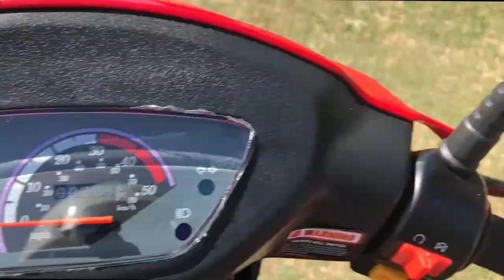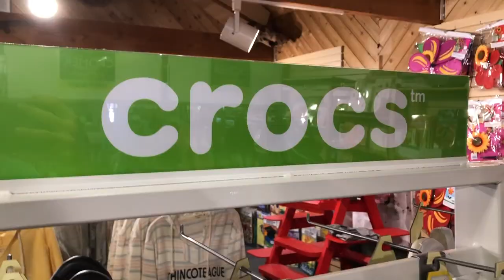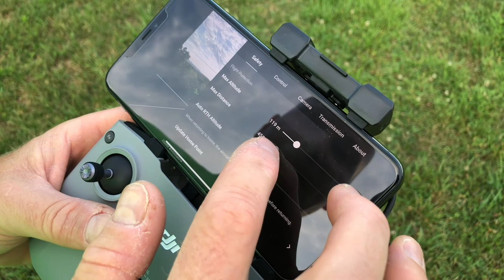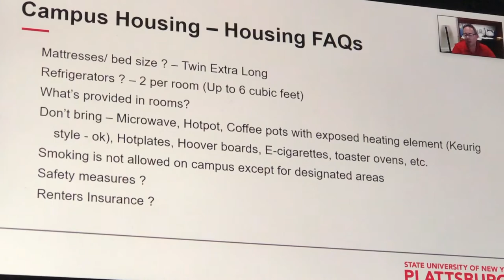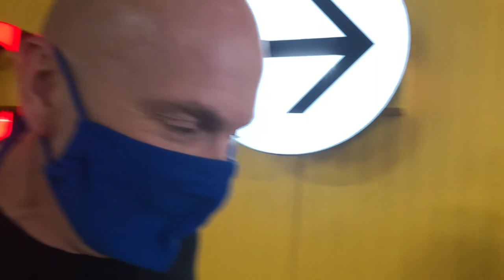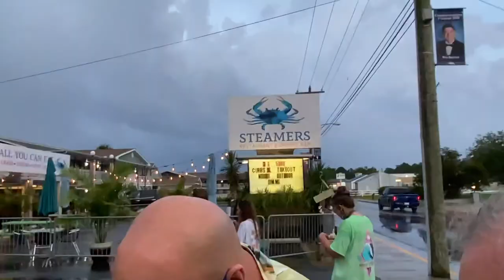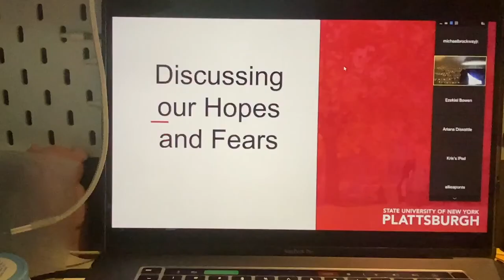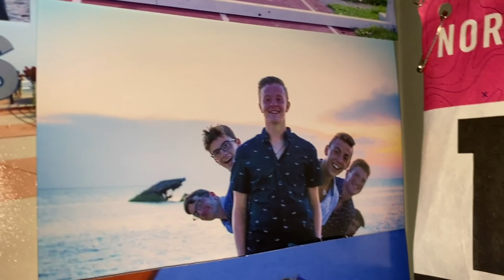VLOG #0081 #0100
HAPPY 100! Uploaded late due to technical issues, but we are back in the swing of things and thank you to all the people who have helped me get to where I am today!